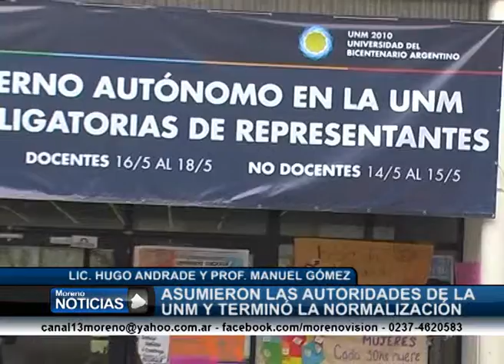Asumieron las nuevas autoridades de la UNM Hugo Andrade y Manuel Gómez 1